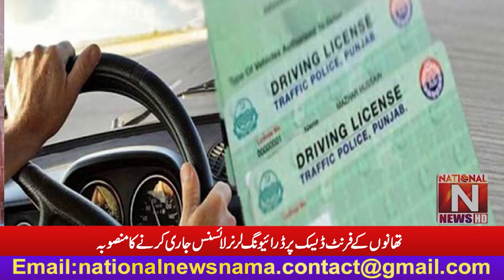Plan to issue driving learner license at front desk of police stations. (National News Nama)